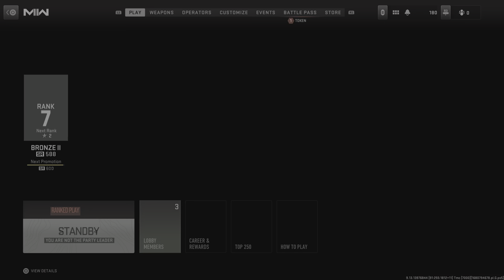Call of Duty: Modern Warfare II_20230406214000